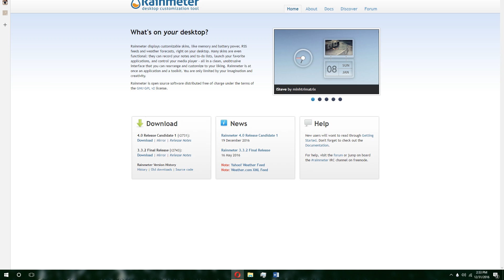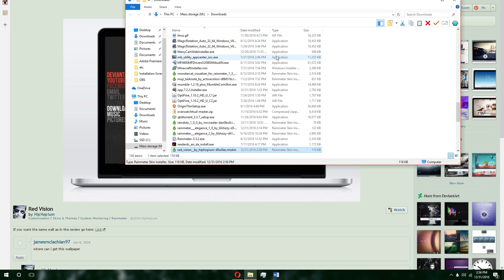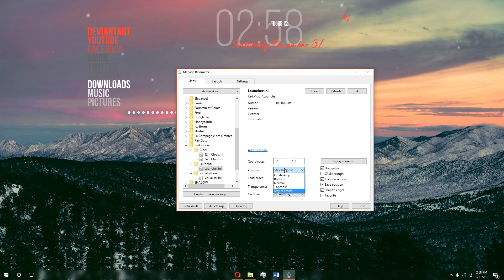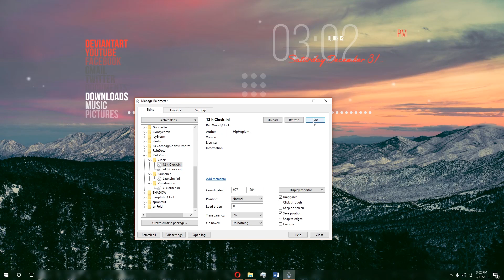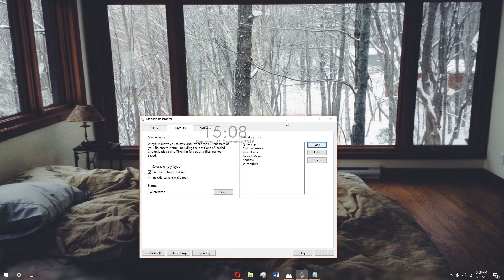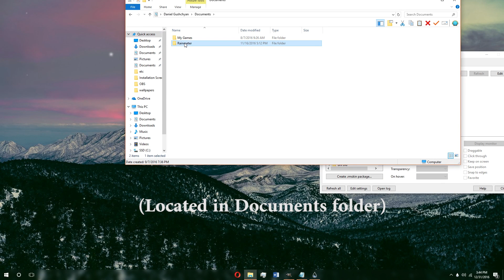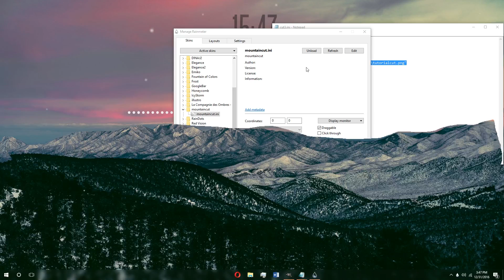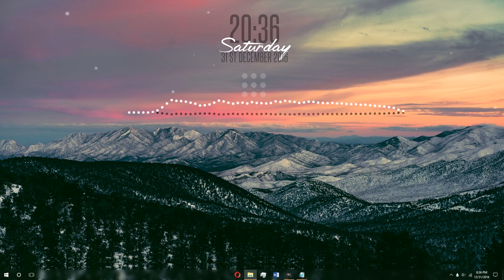How to use Rainmeter! (A tutorial for beginners)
This is my general tutorial for Rainmeter. It covers many parts of rainmeter, including how to get started by installing it and getting skins. I also teach you how to give your desktop a 3D look.

To skip to different parts of the video:
0:37 -Installation
1:29 -What are skins
2:00 -Where/how to get skins
3:30 -Using the options/Managing rainmeter
7:40 -Editing skins
8:50 -Layouts
Basics of rainmeter finishes here!

10:00 -Second Portion of video
10:38 -How it works
11:05 -How to make it
13:40 -How to fix it if it didn't work

Artist Name - Goblins from Mars Feat. Krista Marina (Arc North Remix)
Follow Goblins From Mars